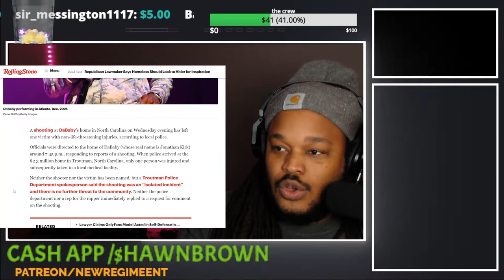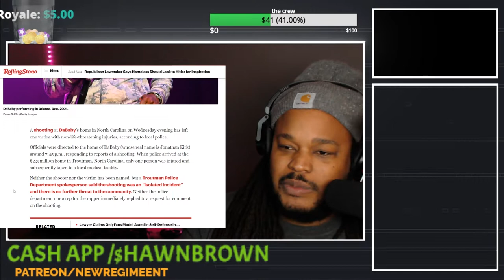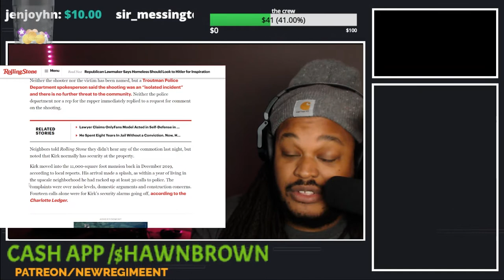Dababy involved in shooting at his home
this is not the first shooting dababy was involved in . the first shooting was years ago in Walmart where the dababy  killed a man trying to rob him